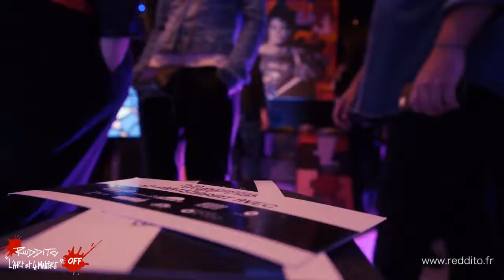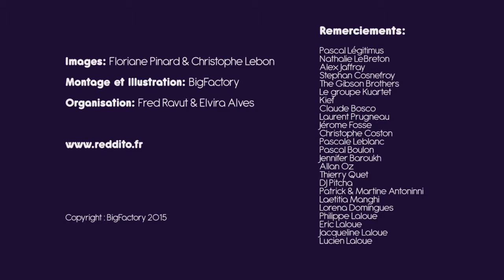L'art et la matière - Red Dito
Soirée l'art et la matière a l'atelier Red Dito avec Pascal Légitimus, Alex Jaffray, Nathalie Lebreton, Marie Drion.